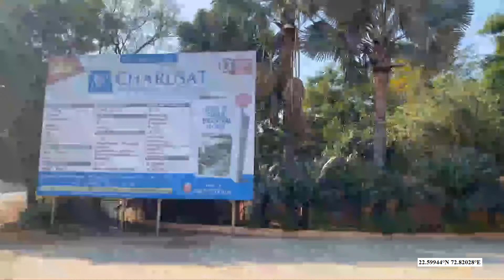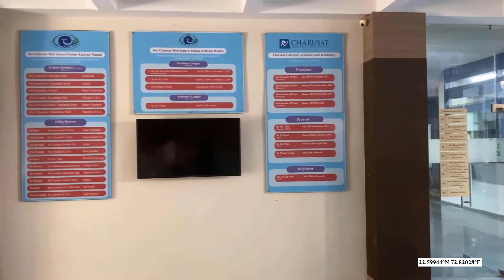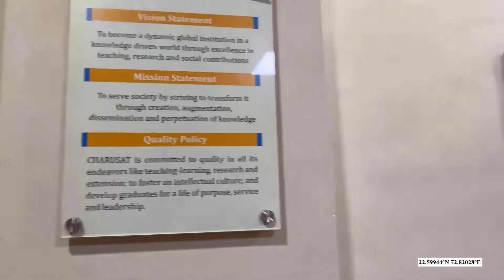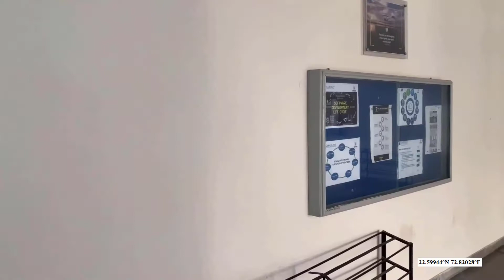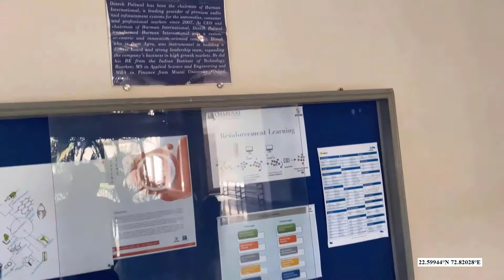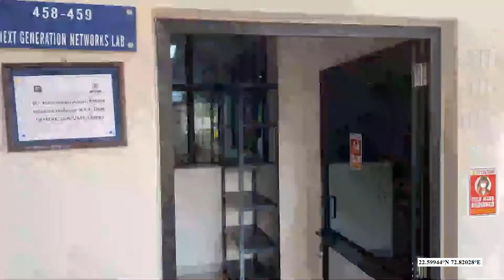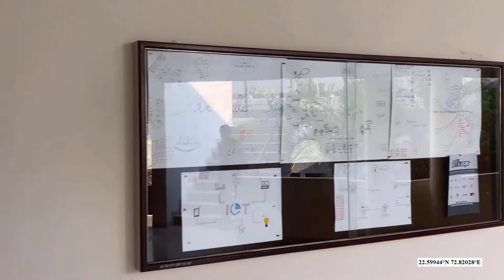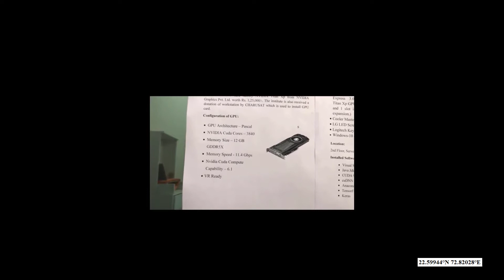Video Tour of Devang Patel Institute of Advance Technology and Research (DEPSTAR)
Devang Patel Institute of Advance Technology and Research (DEPSTAR) is a constituent of CHARUSAT. The institute is managed through a think tank of technocrats, administrators, scientists and engineers, educationalists, businessmen, stakeholders, and other well-wishers from all parts of the world. DEPSTAR is patronized by IPCO Industries, headed by Philanthropist and Industrialist Shri Devang Patel. The institute envisions being a forerunner in teaching and research in advanced technologies. For this, in years to come, it will be an institute with advanced infrastructure, distinguished faculty, networking with global institutes, and implementing most modern processes. DEPSTAR has a total intake of 300 Seats with Computer Engineering (120 seats), Computer Science & Engineering (120 seats), and Information Technology (60 seats). The average experience of faculties is more than 6 years in the Teaching, Industry and Research Domain.